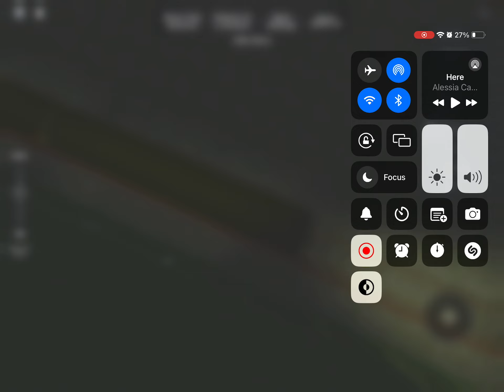Riding the 2 train racing with the 1